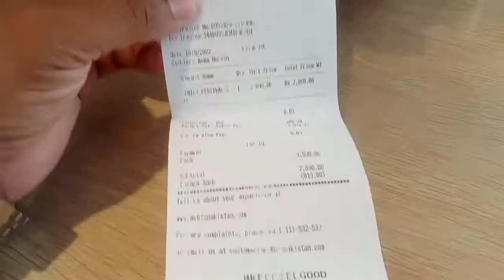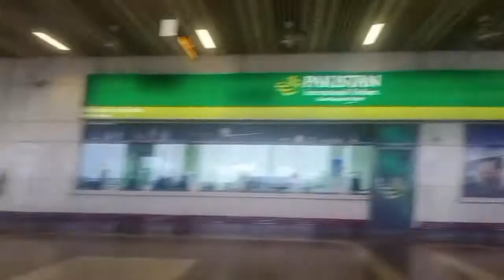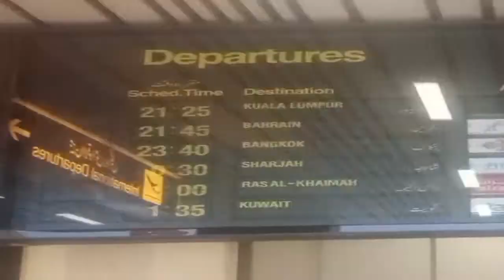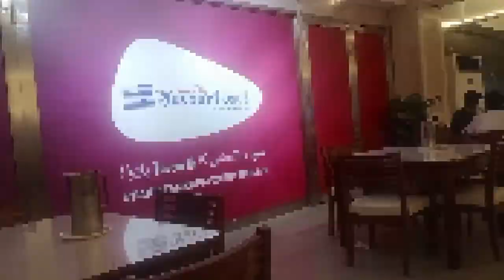Islamabad to Lahore Travel Vlog | Haq Nawaz Departure for Australia Vlog | Hassan Vlogs | Multan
Location :

Islamabad

This video is  made in collaboration with My  Cousin and Brother❤.